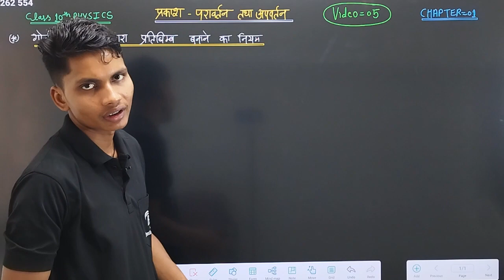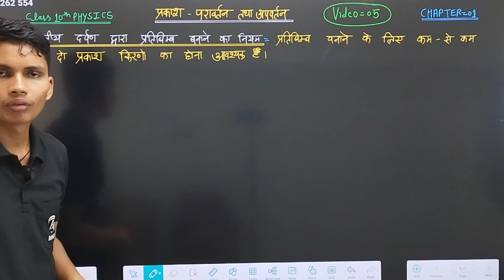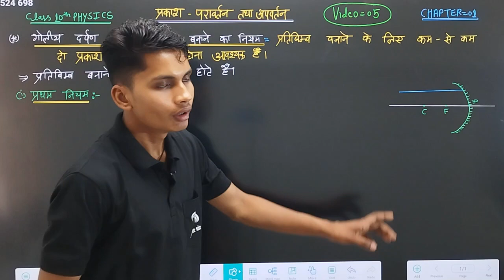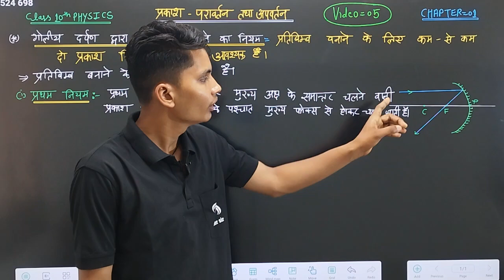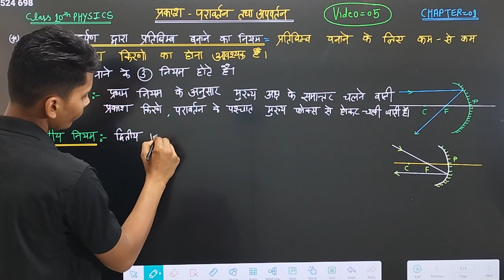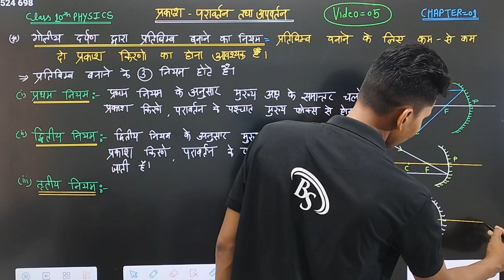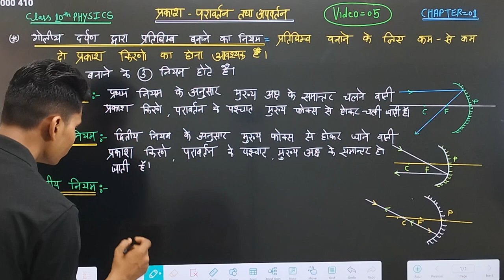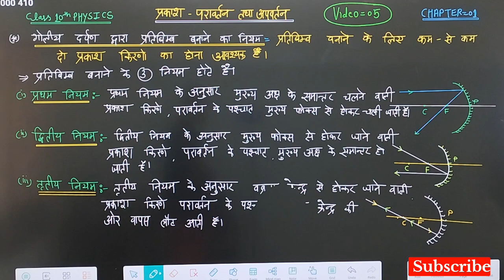गोलीय दर्पण द्वारा प्रतिबिंब बनाने का नियम | Goliy darpan dvara pratibimb banane ka niyam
गोलीय दर्पण द्वारा प्रतिबिंब बनाने का नियम
गोलीयदर्पण द्वारा प्रतिबिंब रचना का नियम
प्रतिबिंब रचना का नियम
goliy darpan dvara pratibimb rachana ka niyam
goliy darpan dvara pratibimb banane ka niyam
pratibimb banane ka niyam
pratibimb rachana ka niyam